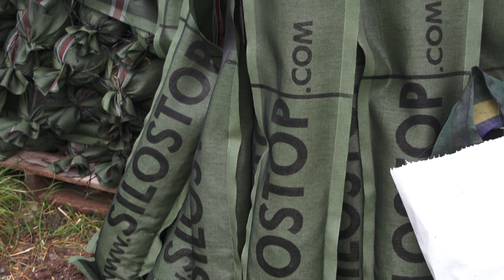Silostop silage protection system in action!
See how easy it is to cover your bunker/pile with our Silage Protection System!
Silostop Wall film
Silostop Orange
Silostop Anti UV cover
Silostop Gravel bags